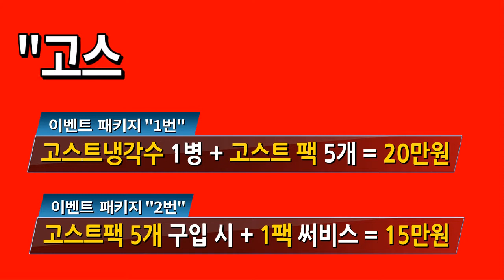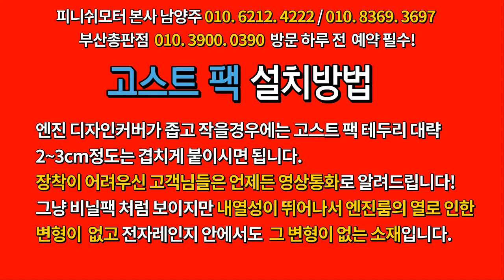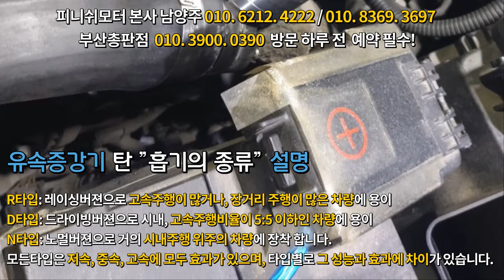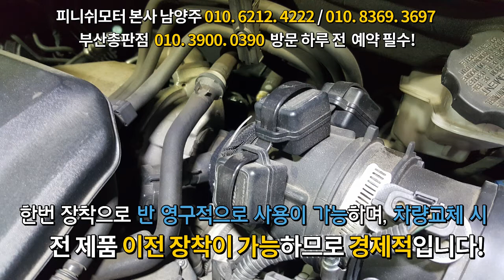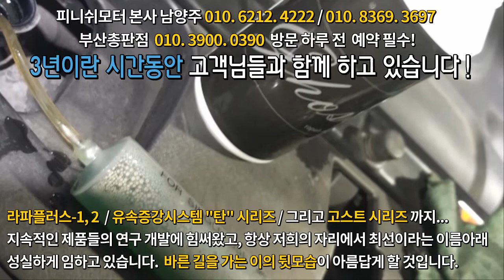[싼타페dm 17년] 2018년 4월에 처음뵈었고, 이젠 테스트 주행도 안하십니다!^^~~자동차매연감소! 자동차출력증강! 자동차연비개선! 피니쉬모터에서 해결해 드립니다!